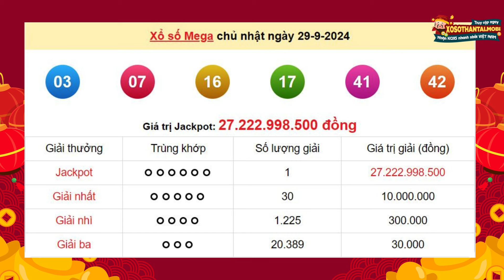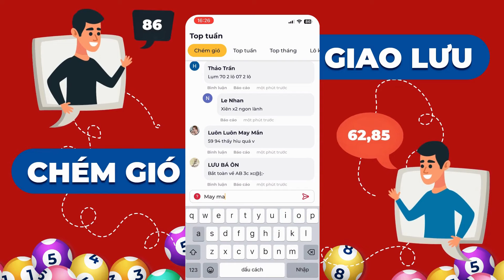XS Vietlott 6/45 ngày 29 tháng 9 năm 2024 - XS Vietlott mega 6/45 - Xổ số Vietlott hôm nay chủ nhật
Vietlott 6/45 - KQ XS Mega 6/45 - Kết quả xổ số Mega 6/45 Vietlott hôm nay ngày 29 tháng 9 năm 2024

Để đảm bảo cho quyền lợi cho bản thân trong trò chơi này, việc tìm hiểu về cơ cấu giải thưởng XOSO DIENTOAN Mega 6/45 là sự cần thiết, nhưng trước hết bạn nên xem thông tin về các thứ hạng của giải thưởng Mega 6/45 được phân chia dưới đây:

- Giải đặc biệt Jackpot Mega: vé số có 3 số đều trùng khớp với 3 số Jackpot mở thưởng, giải này có giá trị tối thiểu là 3 tỷ đồng và sẽ được cộng dồn tích lũy qua các lần quay thưởng cho tới khi tìm được người trúng số Mega.

- Giải nhất Mega xổ số: dành cho vé số chỉ lệch 3 số trong số 3 số, tức là có 3 số trùng trong tổng 3 số giải Jackpot, mỗi giải trị giá 3 triệu đồng cho 3 vé trúng thưởng.

- Giải nhì kết quả xổ số điện toán Mega 6/45: dành cho vé số lệnh 3 số so với giải Jackpot, tức là vé số của bạn phải có 3 số trùng với giải đặc biệt, phần thưởng của giải xổ số Mega 3 số này trị giá 3.000 đồng cho 3 vé trúng.

- Cuối cùng giải ba chỉ cần có 3 số trúng số Mega trong 3 số của giải Jackpot, mỗi vé có giá trị 3.000 đồng cho 3 vé trúng thưởng.

Để có thể chắc chắn mình là người chiến thắng, bạn phải thuộc trong cơ cấu giải thưởng xổ số tự chọn Mega 6/45 dưới đây:

- Vé số trúng thưởng XS Mega hôm nay sẽ chỉ tính 3 lần cho 3 vé với thứ hạng trúng cao nhất, ví dụ như nếu bạn đã trúng Jackpot thì những giải phụ như giải nhất, giải nhì, giải ba sẽ không được tính.

Khi có nhiều hơn một người trúng số KQXSDT Mega của giải Jackpot thì phần thưởng sẽ được chia đều theo tỷ lệ đặt cược. Tức là, nếu như có 3 người cùng trúng số Mega 3x45, nhưng 3 người chỉ mua 3 lần cho vé này, người còn lại mua 3 lần thì phần thưởng sẽ được chia 3, người thứ nhất chỉ hưởng 3/5 giá trị của giải thưởng, người còn lại sẽ nhận được 3/5 trên tổng giá trị giải thưởng Jackpot.

- Người trúng giải nhất tới giải ba kết quả xổ số Mega 6/45 ngày hôm nay sẽ được lĩnh thưởng theo số lần tham dự thưởng của bộ số.

Cơ cấu giải thưởng xổ số Mega 6/45 Vietlott Việt Nam trên đầy đủ trên đây giúp bạn hiều rõ quy chế và đảm bảo được đúng quyền lợi của bản thân mình khi tham gia dự thưởng loto Mega.